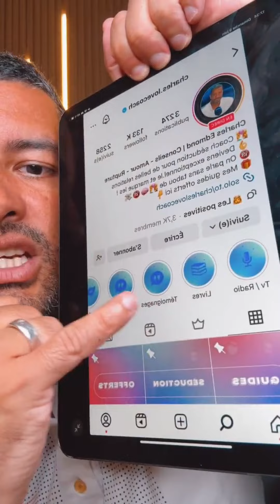Pourquoi une personne se désintéresse de toi ?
Découvrez les raisons courantes pour lesquelles une personne peut se désintéresser de vous. Apprenez à reconnaître les signes et à comprendre les comportements pour mieux gérer vos relations.